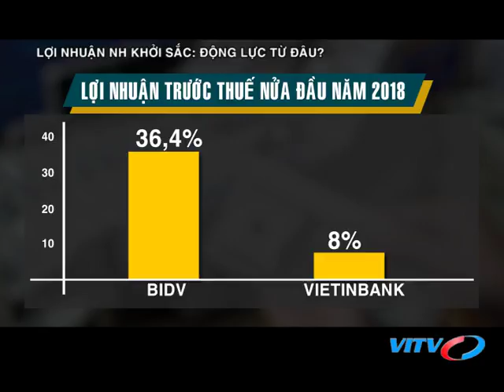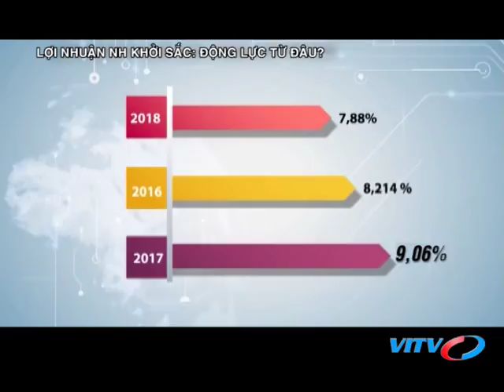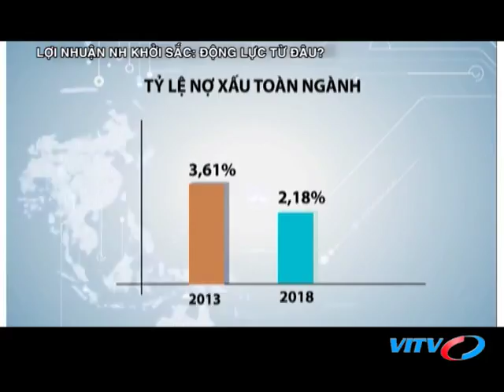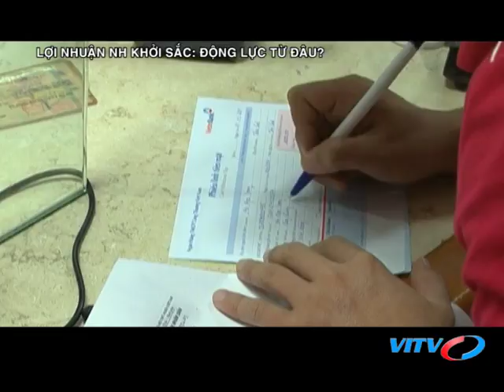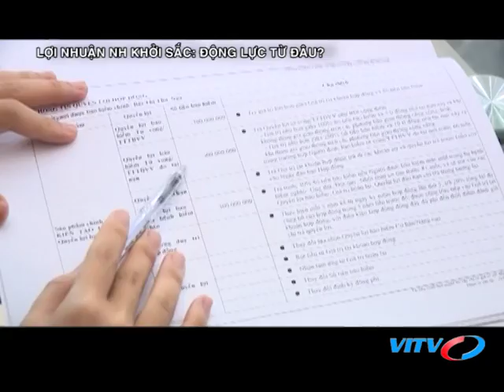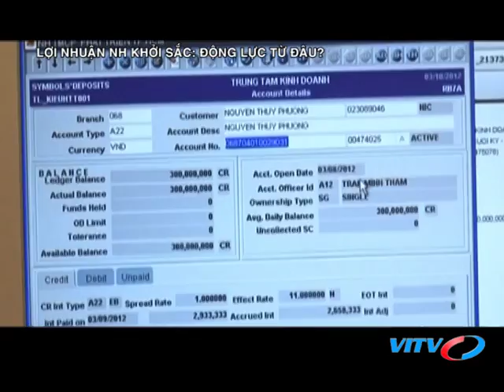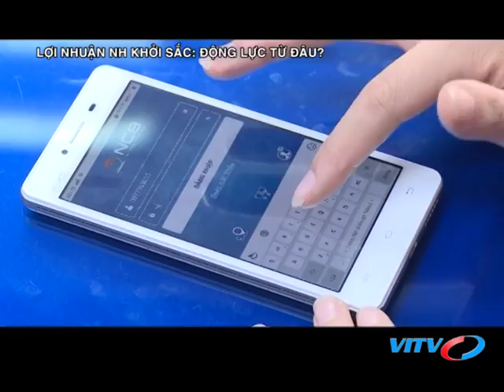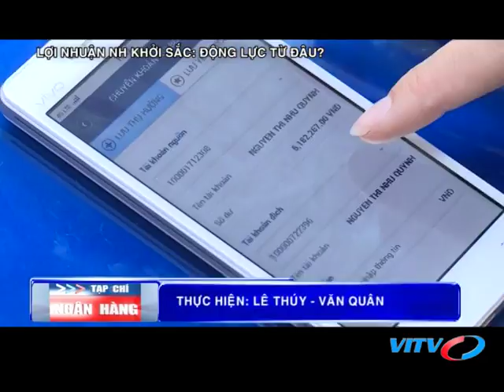VITV - Tạp chí ngân hàng - Lợi nhuận ngân hàng khởi sắc: động lực từ đâu?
VITV - Tạp chí ngân hàng - Lợi nhuận ngân hàng khởi sắc: động lực từ đâu? phát sóng 21:15 ngày 20/08/2018